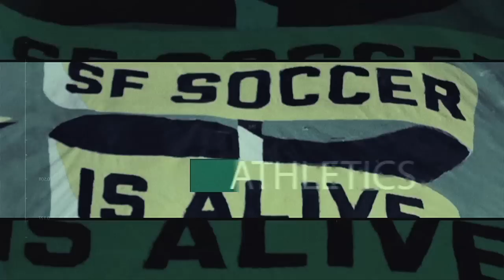Here and Now, Ep. 2 - Bruin Reunion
In the second episode of “Here and Now: Men’s Soccer,” the San Francisco Dons head to the Southland for a Bruin Reunion.

Dons old and new reflect on the bonds of brotherhood, sophomore Aaron Lombardi gets paid a personal visit by his professional hairstylist - his mother, and USF scrimmages the No. 1 team in the land as head coach Eddie Soto reunites with his friends and former colleagues in the final exhibition of the season for the Dons and UCLA.